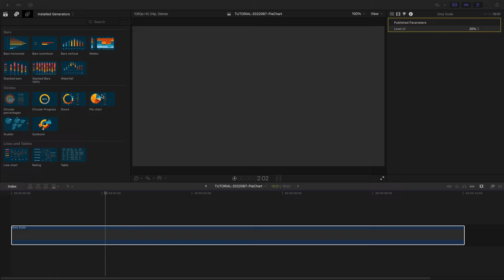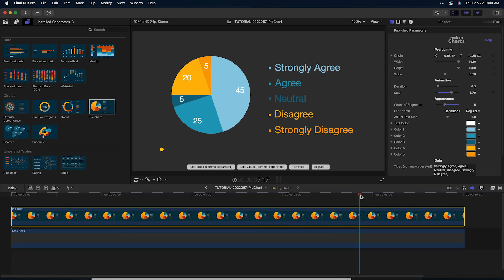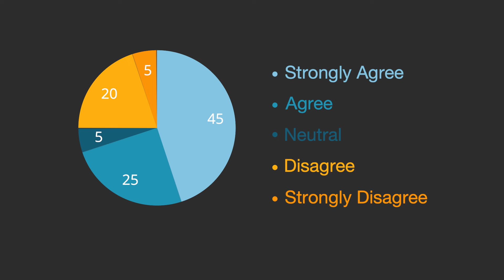How to Make a Pie Chart in Final Cut Pro with Reckon Charts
Reckon Charts is a set of professionally-designed and -animated advanced infographic plugins for Final Cut Pro.

With Reckon Charts, you can make all sorts of different types of animated charts.With Reckon Charts, you can make all sorts of different types of animated charts. No need to deal with sliders and On-screen controls, just enter or import the data as is.

Let’s take a look at how to make a professional Pie Chart  in Final Cut Pro.

First off: what is a pie chart? A Pie chart or Pie Graph is a circular statistical graph, which is divided into slices to illustrate proportion.

CHAPTERS:
00:00 Intro
00:24 What is a Pie Chart?
00:36 Final Cut Pro Demo
01:53 Final Example
02:04 Learn More!